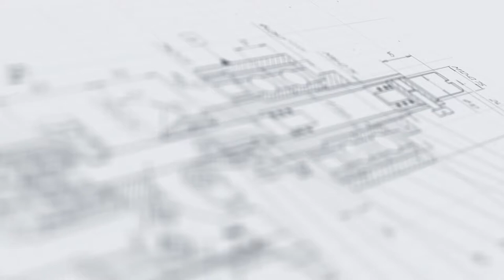Термоупаковочная машина МТУ-1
В данном видео продемонстрирована работа термоупаковочной машины МТУ-1

Описание:

Полуавтоматическое оборудование для упаковки продукции в термоусалочную пленку МТУ-1 подходит как для создания групповых транспортировочных упаковок, так и для оборачивания штучной продукции. Основными рабочими узлами машины являются модули «Упаковочный узел» и «Термотоннель». Под защитным кожухом термотоннеля расположены нагревательные элементы (ТЭНы), обеспечивающие нагрев пространства камеры до температуры усадки упаковочного материала. Машина применяется для упаковки продукции в бутылках, канистрах, лотках, флаконах и других видах тары.

Оборудование применяется для упаковки продукции в различные виды термопленок - PE,OPP, POF. Температура в тоннеле регулируется в соответствии с характеристиками и толщиной термоусадочной пленки. Время запайки может изменяться в пределах 0,8-1,5с. Ножи вертикальной и горизонтальной запайки работают в температурном диапазоне 150°С- 180°С. Для перемещения продукции в термотоннель и вывода из него готовой упаковки установлен транспортёр. На выходе готовая продукция быстро остужается благодаря встроенному вентилятору обдува. Цифровой терморегулятор позволяет легко и удобно устанавливать и контролировать температуру нагрева термотоннеля.

С более подробным описанием данного оборудования и характеристиками Вы можете ознакомиться на нашем сайте по ссылке

Какие задачи решает упаковочное оборудование?

Упаковка продукции в термоусадочную пленку широко востребована в деятельности как небольших предприятий, выпускающих штучные товары, так и в крупных компаниях, осуществляющих массовое и серийное производство. Пленка имеет ряд преимуществ в сравнении с другими способами упаковки, среди которых особую значимость имеют небольшой удельный вес, низкая стоимость и компактные габариты. Оснащение производства специализированным оборудованием для упаковки в термопленку позволяет решить широкий спектр задач:

•  Обеспечение сохранности товара во время транспортировки и хранении;

Термоусадочная пленка надежно защищает продукцию от влаги, пыли и других неблагоприятных внешних факторов.

•  Презентабельность внешнего вида продукции;

Защита от царапин, сколов и других механических повреждений обеспечивает привлекательный вид товара, что является одним их важнейших факторов его успешной реализации.

•  Повышение автоматизации производства;

Благодаря частичной или полной автоматизации укладка продукции, обмотка пленки, запайка швов и другие трудоемкие процессы осуществляются с минимальным участием оператора.

•  Простота расширения линии упаковки;

Конструктивная универсальность представленных в каталоге машин позволяет легко интегрировать их в работу комплексных технологических линий, совмещая с этикетировочными, маркировочными, конвейерными и другими установками.

•  Компактность и эргономичность групповой упаковки продукции;

Плотность усадки пленки позволяет максимально компактным образом разместить группы на паллетах, поддонах, в коробках.

•  Выбор оптимального оборудования;

Широкое разнообразие моделей по функционалу, степени автоматизации, цене и другим параметрам позволяет подобрать наиболее оптимальное оборудование для каждого Заказчика.